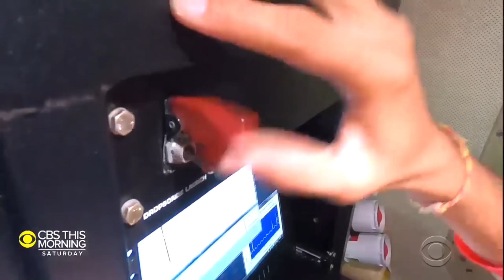Study aims to examine links between climate change and clouds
An unprecedented study was recently launched to explore clouds, which cover two thirds of the Earth's surface on average. Scientists still understand precious little about the phenomenon, but most climatologists believe they hold the key to unlocking the mysteries of climate change. "CBS This Morning: Saturday" took a closer look at where scientists are conducting the study out in the Caribbean.